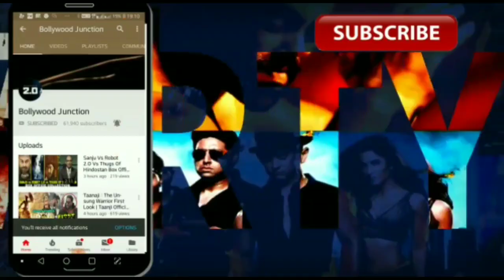Kesari Film Advance Booking Starts Today In every Theater and Digital,Akshay Kumar, Parineeti Chopra